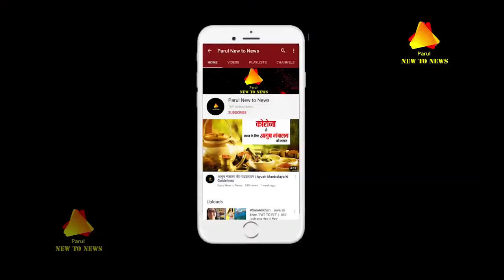सीधी-साधी दिखने वाली 'अनुपमा' रियल लाइफ में है बिलकुल उल्ट, अपना ही बेटा नहीं देखता सीरियल